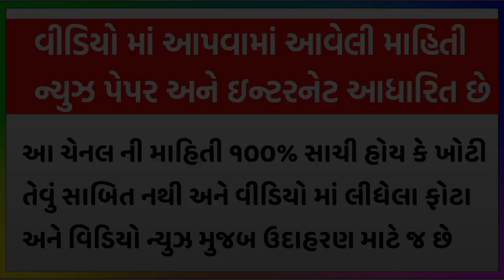સ્કૂલ ના બાથરૂમ કર્યું ખરાબ કામ વીડિયો વાઇરલ 🤣